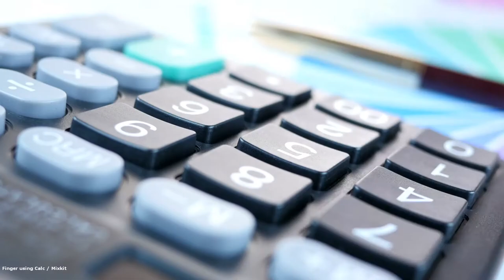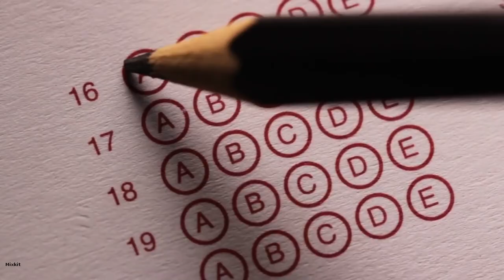That time Jaffa Cakes were taken to court | Portly Gourmet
have you ever wondered whether a jaffa cake is a cake or a biscuit? well in 1991 The British Government did too!